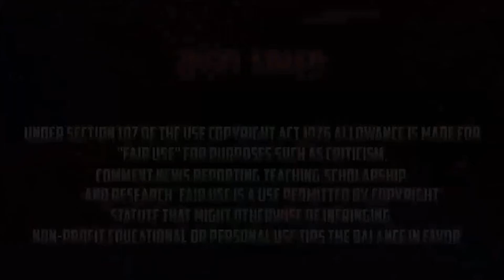NEW GLITCH FÉMININ TENUE NOIR SUR GTA 5 ONLINE EN 1.43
Partenariats :
 Consoles :
▶ PSP
▶ PlayStation 3
▶ PlayStation 4
▶ PSN [PSP] [PS3] [PS4] : MrVenniX